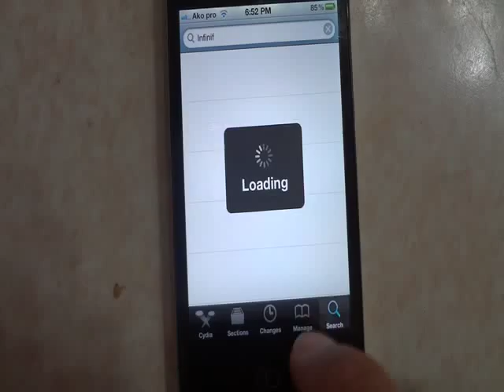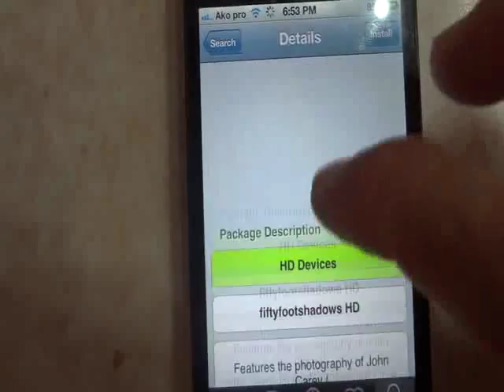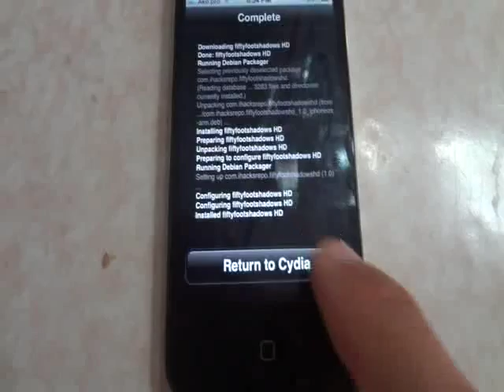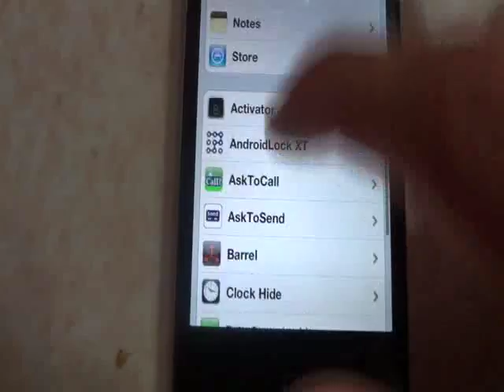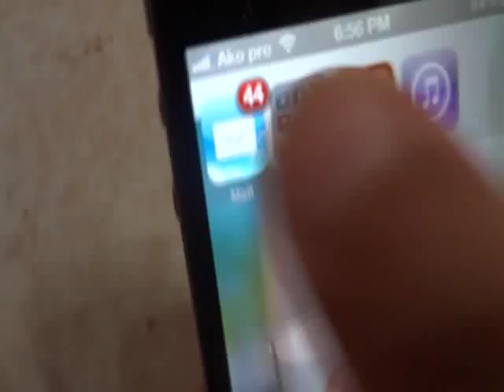خلفيةكي شاز بؤ ئايفون ئايكونيش دةكورى بةكوردي ببينةtheme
Download a nice theme for iphone
خةلفيةكي يان ثيمةكي زور جوانة ئايكونةكاني ئايفونيش دةكاتة سبي نايابة ناياب